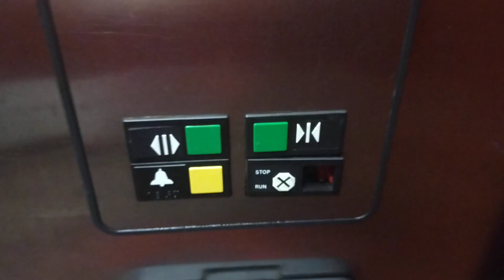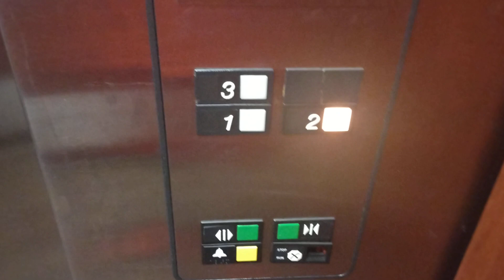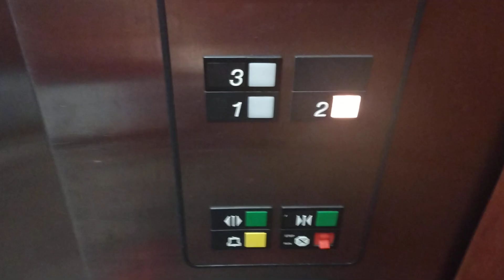Older Otis Series 1 Hydraulic Elevators at Holiday Inn Express in Richmond VA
Filmed in July 4th 2023

This was originally.

Comfort Inn.

The elevators are nice but the left one is a little bit beat up. Someone broke the stop switch and the floor indicator is scratched up but 3 lights up accept for 1 & 2. The right elevator is fine but there's a random down button on the service controls.